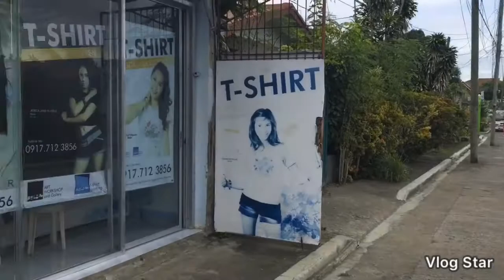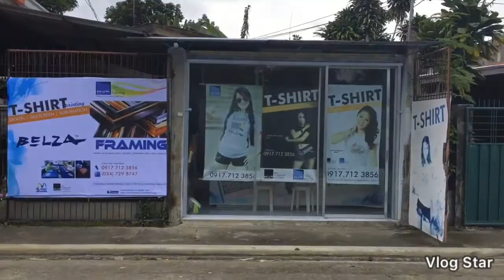Belza Printshop | Mapa St San Julio Subd., San Carlos City Neg Occ | Mingaw pero Busy